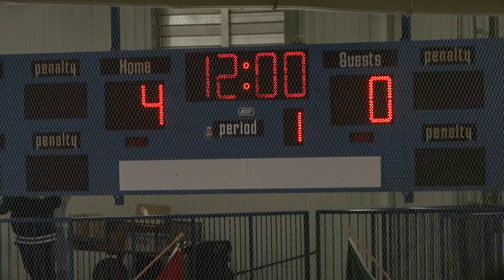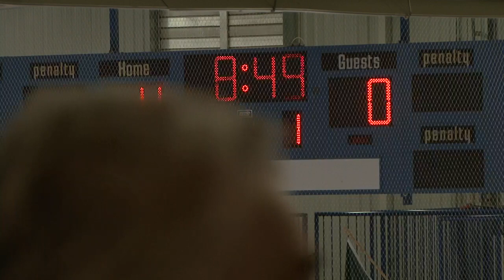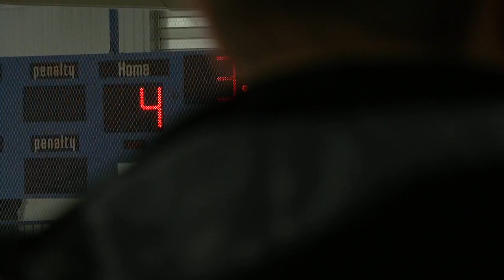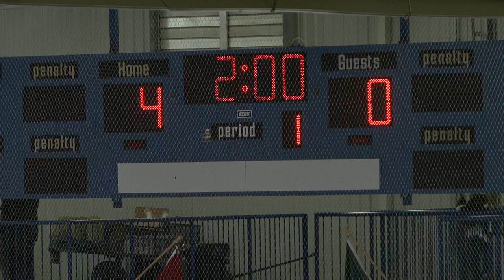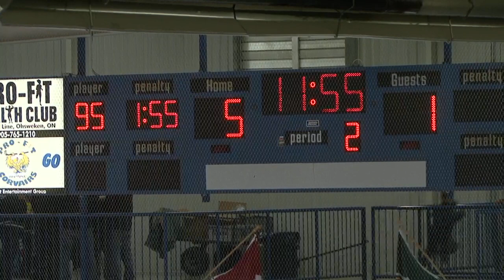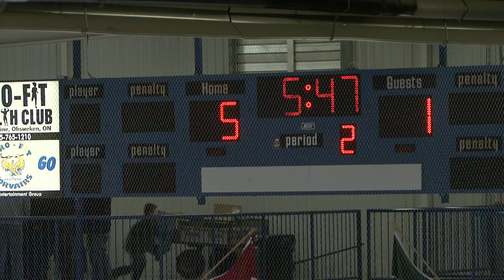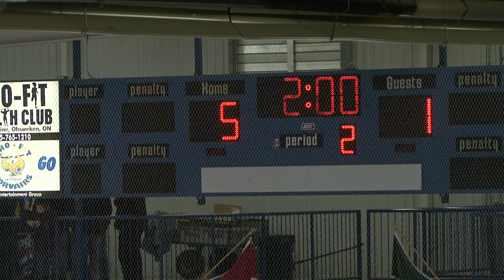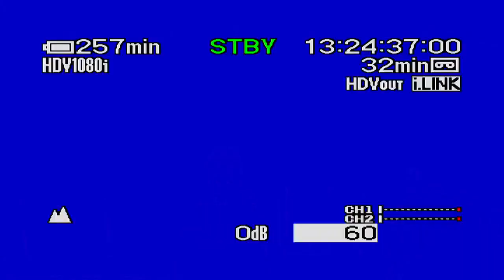GOJHL 2014-15: Jr. Canadians vs. Pro-Fit Corvairs (1/24/15)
Catch all the action LIVE as the Welland Jr. Canadians come to town to face the Caledonia Pro-Fit Corvairs. Commentary by John Molson.